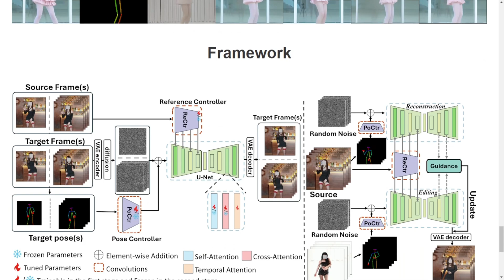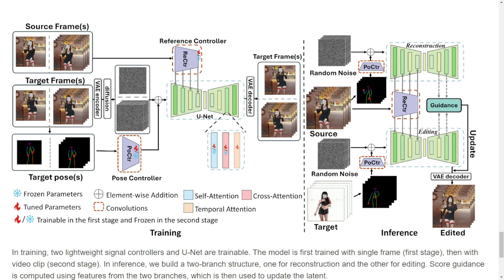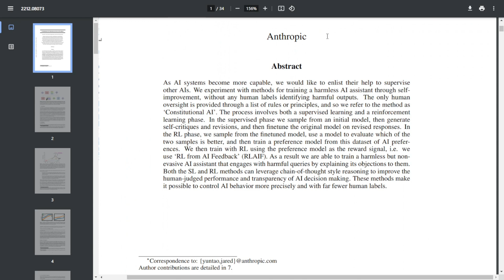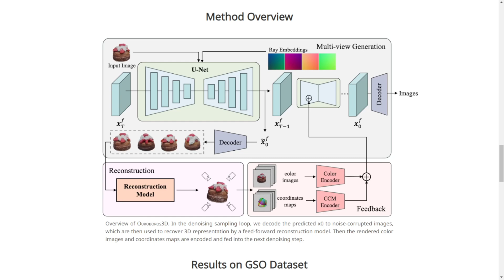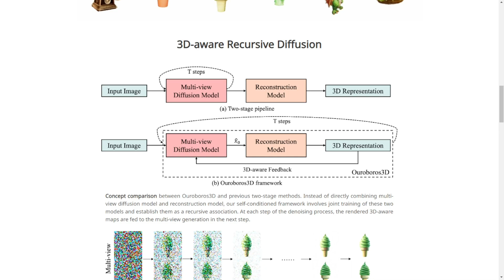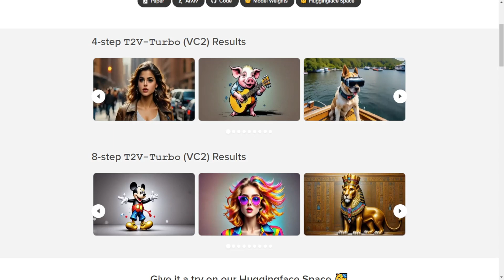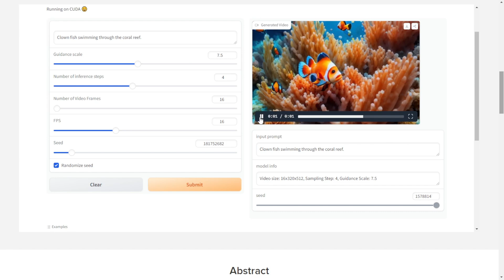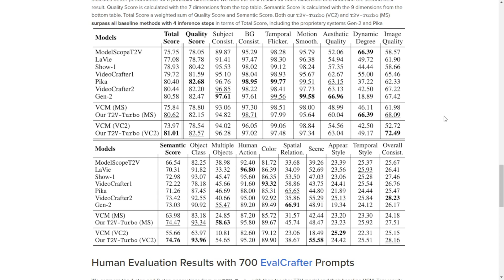AI Models Are Getting Insanely Better! MotionFollower , Ouroboros3D , Kling , Claude 3 , TRVTurbo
In this video, we bring you the latest and most exciting news in the world of artificial intelligence. We explore groundbreaking technologies including MotionFollower, Claude 3 update, Ouroboros3D, and TRVTurbo, each revolutionizing their respective fields.

MotionFollower is a lightweight motion editing method that enables seamless transfer of motion trajectory from one video to another while retaining the original video's background and character appearance. Witness the incredible possibilities of adding new dance moves to TikTok videos effortlessly.

Anthropic's Claude 3 update introduces personality training to their AI chatbot, enabling it to maintain curiosity and unique personalities. Discover how personality-infused language models enhance communication and ensure safety in various scenarios.

Ouroboros3D, developed by Beihang University and Shanghai AI Laboratory, is an AI 3D generation framework that can transform 2D images into high-quality 3D models. Dive into the fascinating workings of this self-conditioning mechanism and its applications in 3D content creation and virtual reality experiences.

UC Santa Barbara's T2V-Turbo tackles the quality bottleneck in video generation, offering fast and high-quality video generation from text in just four inference steps. Learn how this model outperforms iterative techniques, providing accelerated video generation with improved quality.

Join us as we explore these cutting-edge AI technologies, witness their incredible capabilities, and discuss their implications for various industries. Stay updated with the latest advancements in the AI landscape.